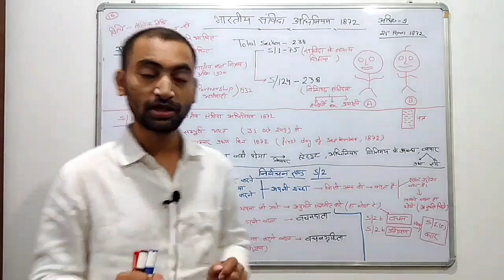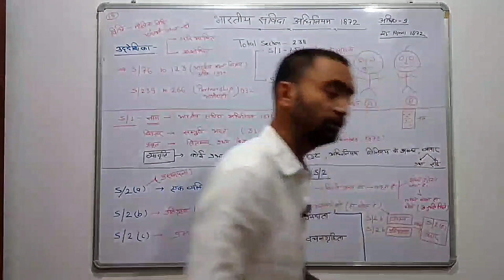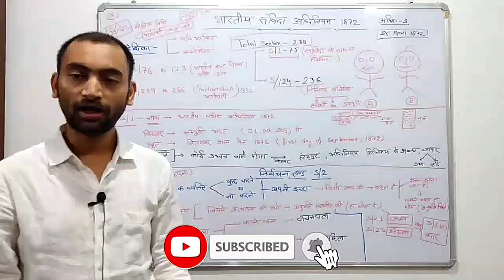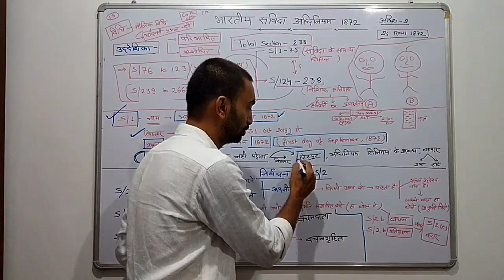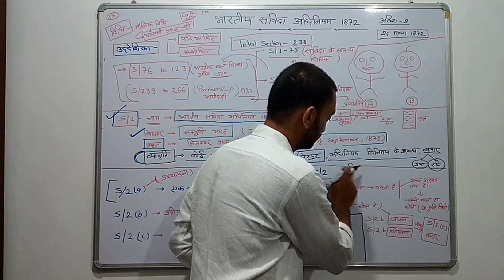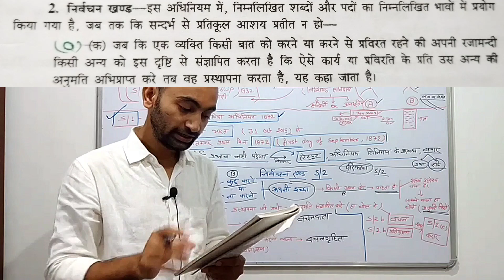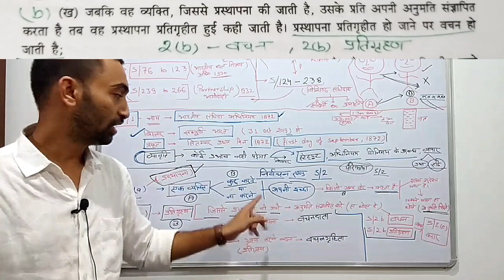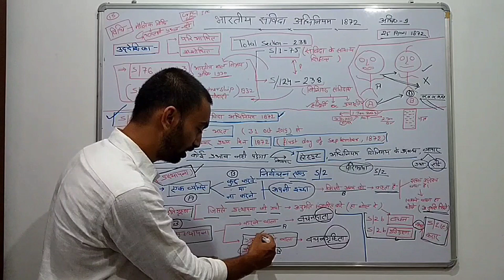INDIAN CONTRACT ACT 1872 | FULL LECTURE | CA FOUNDATION || Judicial exams Section 1 to 2 C